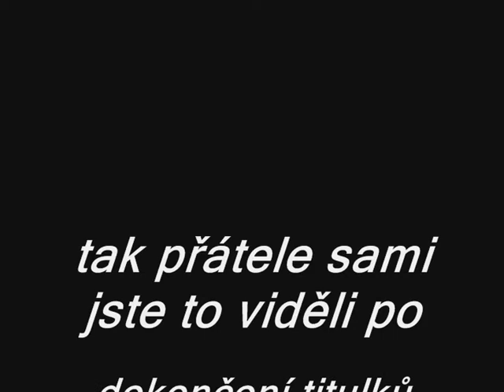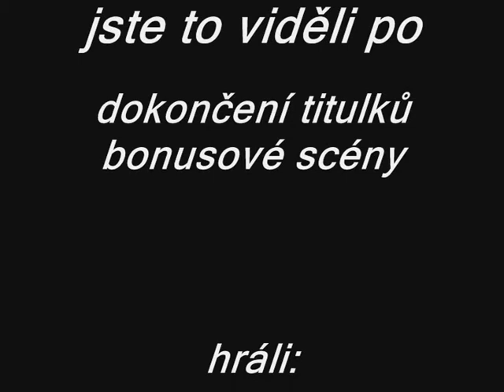Novoroční projev Milouše Spiťara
Ahoj lidi vítám vás u nového videa.